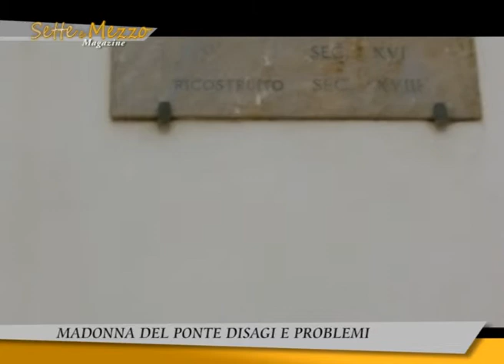Caltagirone, don Francesco, un prete di frontiera